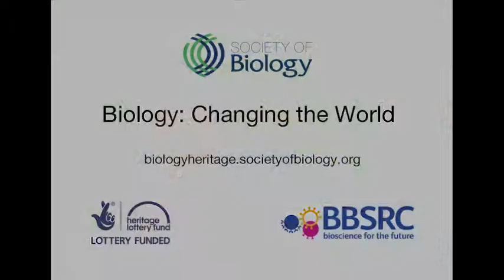Sally and Robin Sanger, Biology: Changing the World Interview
Sally and Robin Sanger, daughter and son of biochemist and Nobel laureate Fred Sanger, were interviewed for Biology: Changing the World, talking about their father and his inspirational work. Find out more about Biology: Changing the World